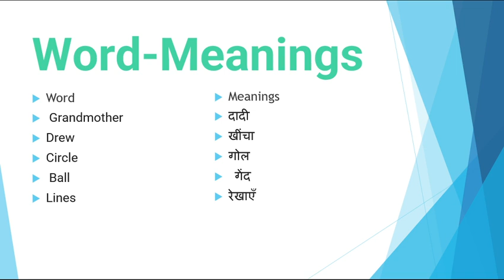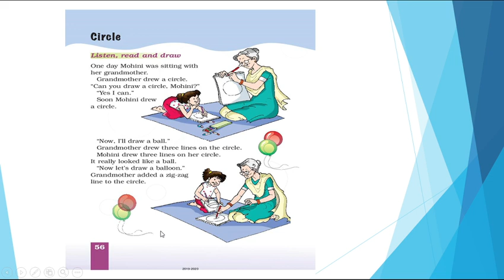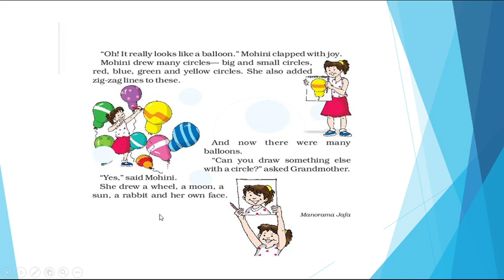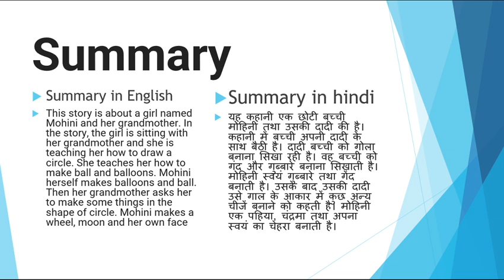class 1st , chapter 10 , circle , hindi explanation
if you are looking for a hindi explanation of class 1,
marigold chapter 10 -  circle (poem)
This video covers a very detailed explanation of the chapter with all the important points explained.